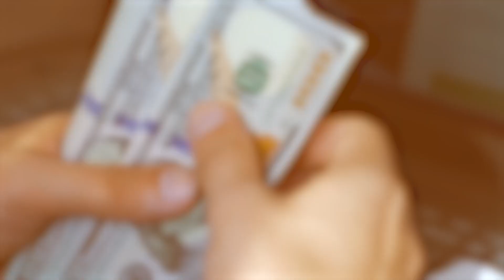Turning Houses into Gold: One Flip, $300K Profit!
Dive into the thrilling world of house flipping with our latest YouTube gem, where we peel back the curtain on a sensational real estate victory in San Antonio! This isn't just another success story; it's a masterclass for anyone keen on house flipping for beginners and seasoned investors alike. Our featured real estate maven transformed a once-overlooked MLS listing into a jaw-dropping $300,000 profit, and we're here to spill all the secrets!

Follow along as we dissect the nitty-gritty of finding those hidden gems in the real estate market. Learn how an $8,000 investment turned into a rental goldmine after a strategic $5,000 fix and flip maneuver. We're talking about real profit, real impact, and real-life lessons on leveraging real estate to live your dreams — yes, even those Antarctic adventures!

Whether you're a beginner in house flipping or looking to scale your real estate portfolio, this video is your golden ticket. We've packed it with insider tips on analyzing deals, networking essentials, and the undeniable power of believing in yourself as a force in the real estate arena. Get inspired by the journey from a four-year college graduate to a master of the housing market, all through the transformative power of real estate investment.

If you're ready to embark on a path that could lead to your own dream vacations every three months or stepping onto the seventh continent, then let's get flipping! Your next big flip is waiting. Are you ready to take the leap?

Key Moments
00:00 Intro to Turning Houses into Gold: One Flip, $300K Profit!
00:10 - Revealing the $300,000 Profit from a San Antonio House Flip.
00:34 - The Initial Purchase: Buying Below Market Value for an $8,000 Investment.
00:44 - The Sweet Success: Netting a $90,000 Rental Profit.
01:21 - Educational Path: A Six-Year Journey from Nursing to Mastering Real Estate.
02:13 - Achieving Dreams: Financing a Trip to Antarctica with Real Estate Earnings.